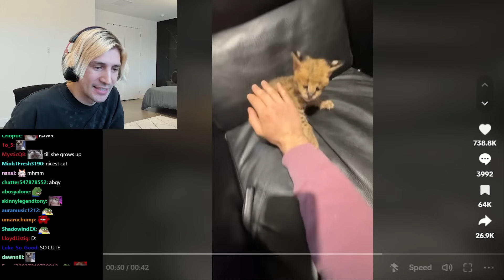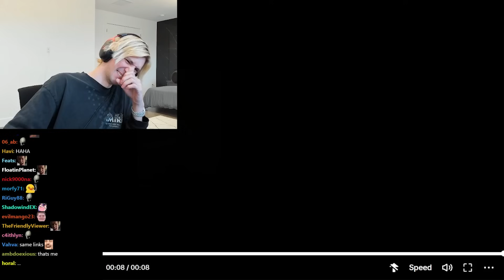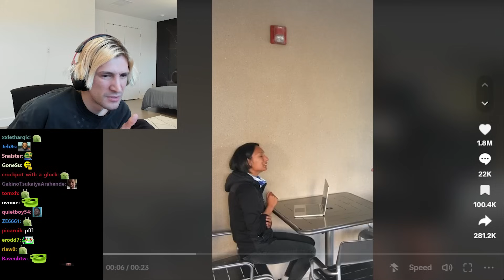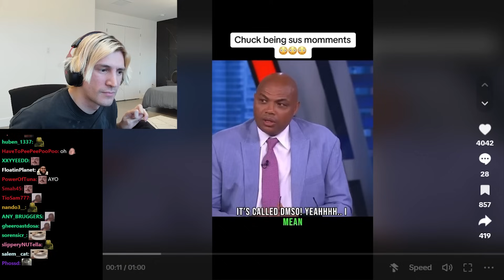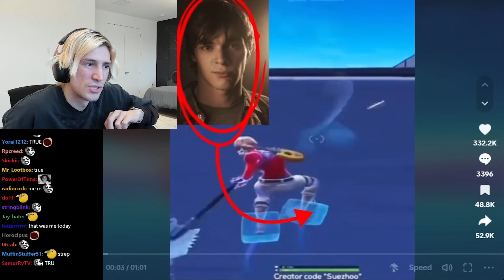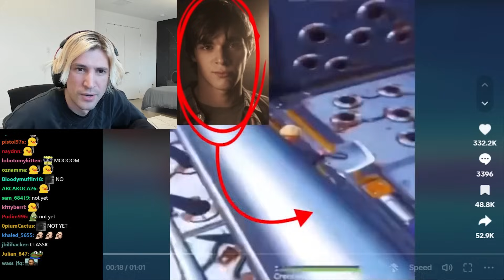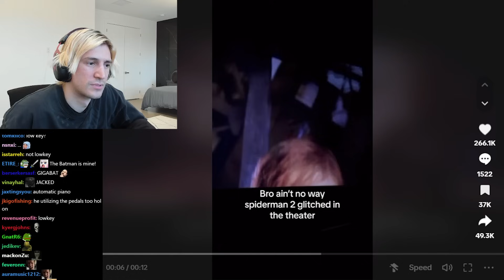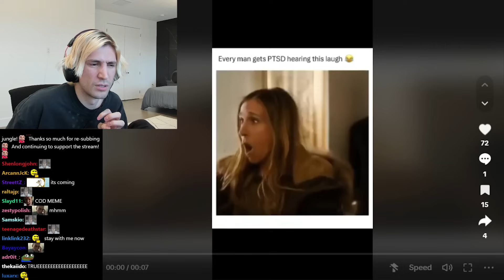TIKTOKS THAT WILL MAKE YOU CUTE - XQC TIKTOKS #8